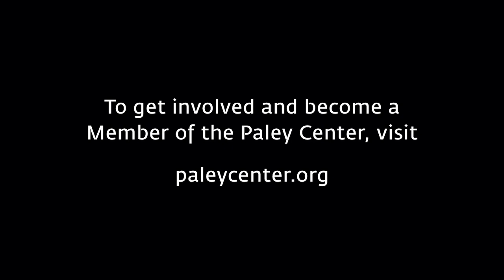China Beach - Playing a Nurse on TV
At PaleyFest Fall TV Previews in Los Angeles on Sept. 13, 2013, Dana Delany (Colleen McMurphy) discusses her preparations for a scene with the help of real-life Army nurse and technical adviser Jan Wyatt.